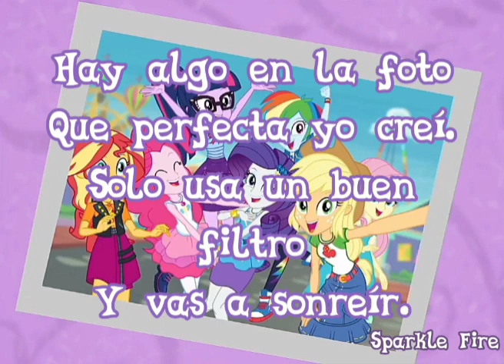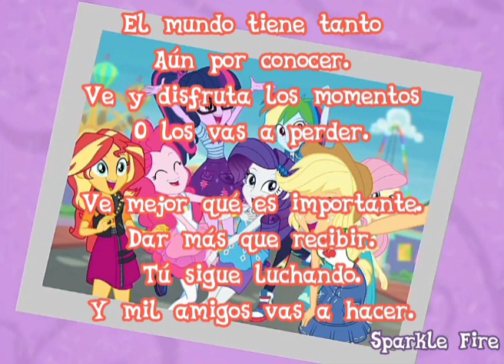MLP: EG "Cabina de Fotos" - Letra en Latino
Letra:

Hay algo en la foto
Que perfecta yo creí.
Solo usa un buen filtro.
Y vas a sonreír.

Pero tras la linda imagen
A quien amas ahí verás.
Siempre ten esos momentos
En tu corazón.

Nuestros recuerdos juntas
Durarán por siempre
No los dejaremos

Porque allí estaremos.
Vamos ya, juntas por siempre.
Pues nuestra amistad más crecerá.
Vamos ya, buenas amigas
No es solo tendencia esta amistad.

Somos tú
Y yo

Siempre en mi corazón.

El mundo tiene tanto
Aún por conocer.
Ve y disfruta los momentos
O los vas a perder.

Ve mejor qué es importante.
Dar más que recibir.
Tú sigue luchando.
Y mil amigos vas a hacer.

Un like nunca mide
La diversión que tuve
Y en cada instante.

Me gusta disfrutarte.

Así debe de ser.